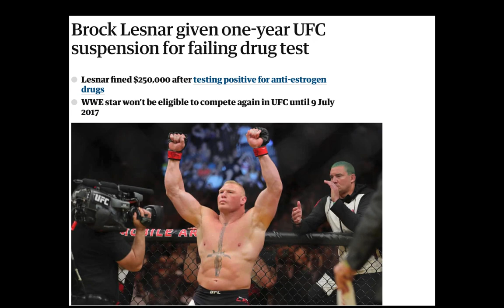Brock Lesnar Gets Angry After Steroids Question